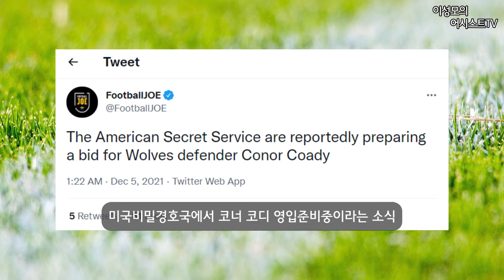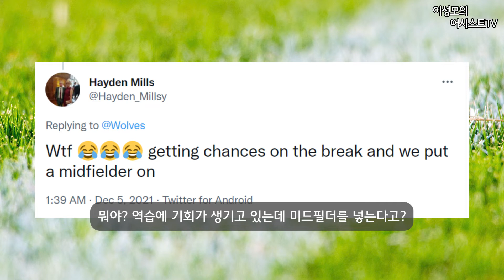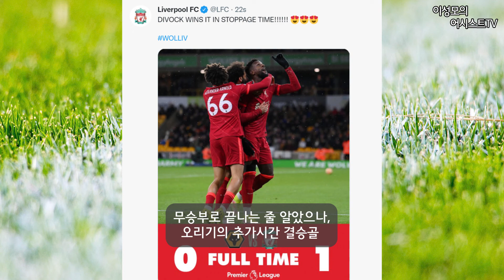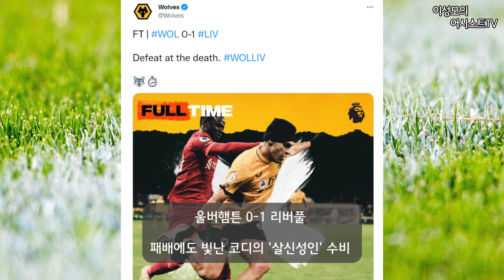[현지반응] '석패'에도 빛난 코디의 '살신성인' 수비 (Feat. 황희찬 교체반응, 울버햄튼 0 : 1 리버풀)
영상편집: 김준형
영상번역: 이성모
총괄검수: 이성모